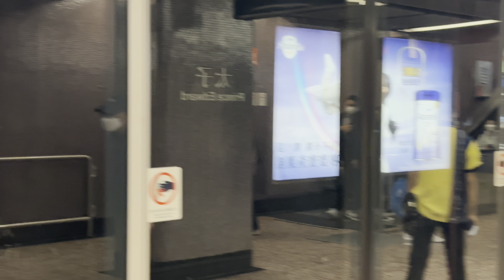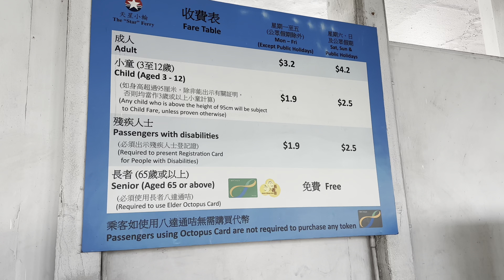Indian Parents visited Hongkong for the first time | Happy moments ❤️